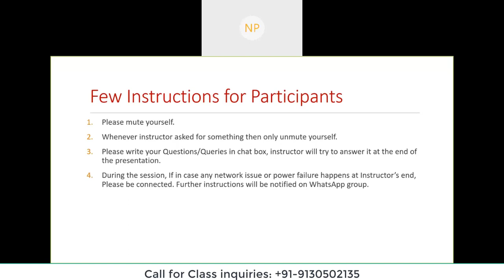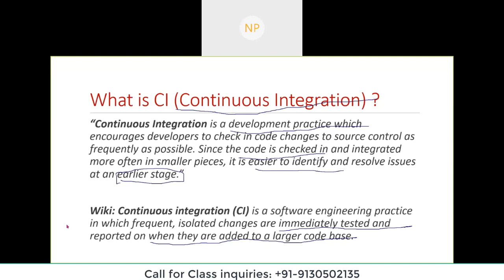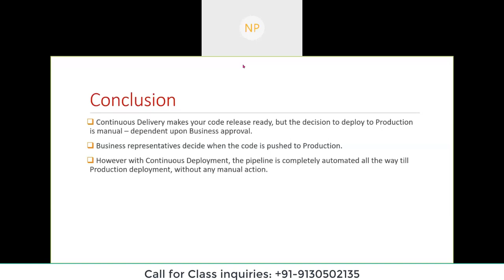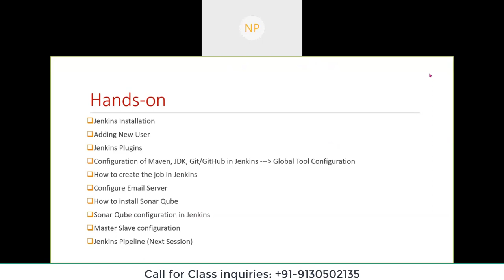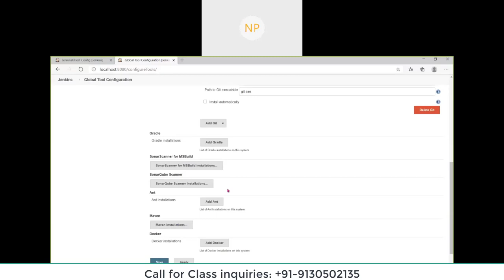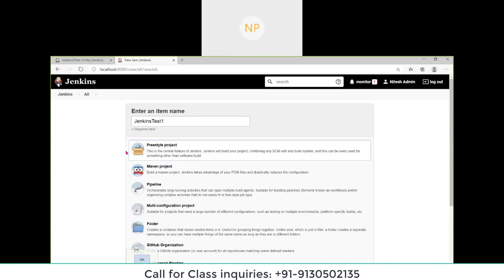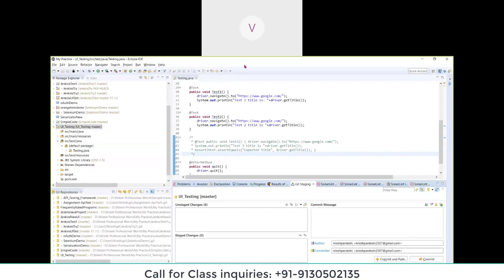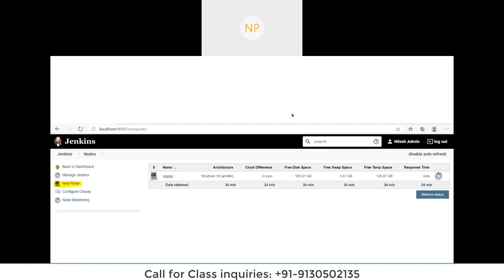Jenkins A beginners guide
This video is kick start tutorial for beginners who are willing to understand what Jenkins is. And how it works.This session also talks about The setup and scheduling a build